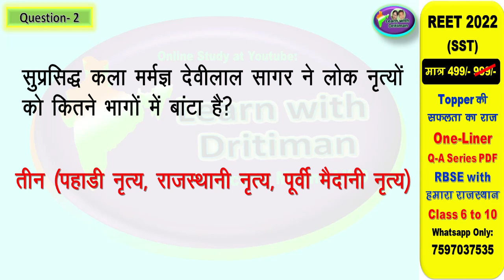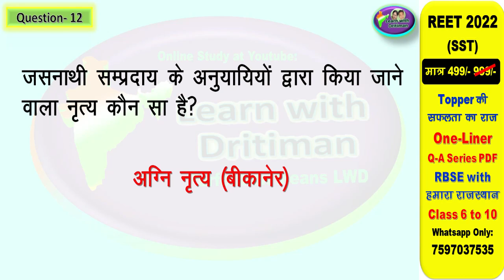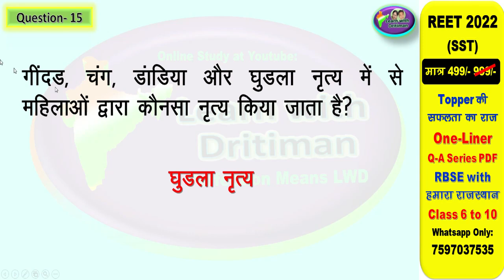class10/ ch-8/ Part-1/ लोकनृत्य लोकनाट्य/ राजस्थान/ rajasthan GK/ REET/ 2nd grade/ art and culture